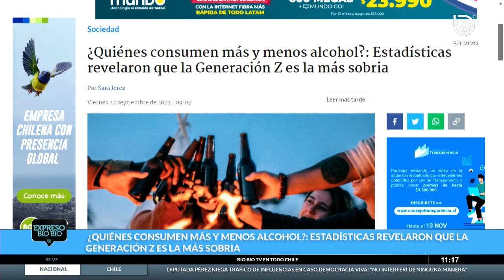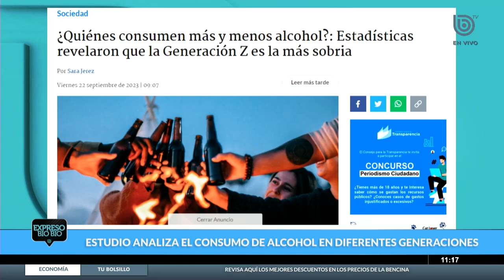Dr. advierte que ingesta de alcohol de chilenos es peligrosa: "Se consume en grandes cantidades"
Un estudio llevado a cabo por Statista reveló que, en la actualidad, las personas que pertenecen a la Generación Z son las que más consumen alcohol. Pero, ¿en Chile serán buenos para beber bebidas alcohólicas? Para descubrirlo, en Expreso Bío Bío conversamos con el jefe de la Unidad de Adicciones del Hospital Clínico de la Universidad de Chile, Carlos Ibáñez, quien advirtió que la ingesta de alcohol de chilenos es peligrosa.